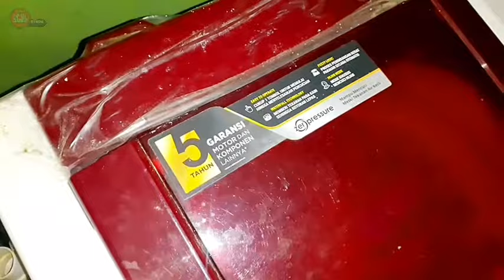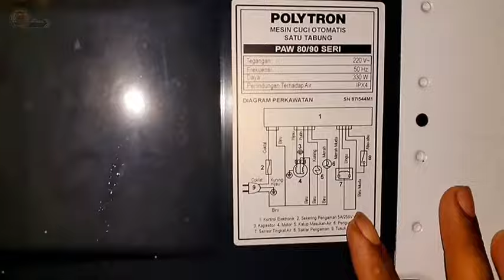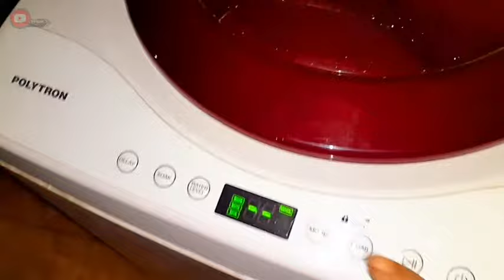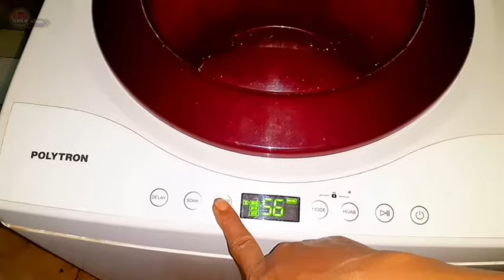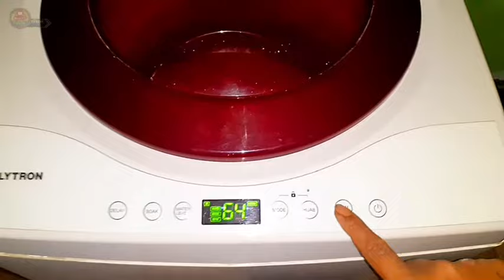CARA MEMPERBAIKI MESIN CUCI POLYTRON MATI TOTAL LANGKAH AWAL MENGANALISA PENYEBABNYA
servis mesin cuci 1 tabung merek polytron kondisi mesin ini mati total aku perhatikan mesin cuci ini masih baru dan garansinya masih ada teman teman tapi berhubung di lokasi jauh dari perkotaan terpaksa di servis mesin cuci polytron ini...
ok lanjut oprek lagi kenapa mesin cuci ini tidak mau menyala saat di nyalakan..??
setelah aku bongkar di bagian belakang mesin cuci ini ada sebuah part yg mungkin jarang di perhatikan tapi langkah awal mengatasi mesin cuci yang tidak bisa menyala ini pastikan dulu tegangan 220v mqsuk dulu setelah itu baru oprek di bagian modul dari pada medin cuci polytron ini..
setelah perbaikan dan tidak ganti apa apa alhamdulillah menyala
motor mesin cuci berfungsi semua dan juga selenoid mesin cuci juga berfungsi.

SELAMAT DATANG Di Channel AGUS ELEKTRONIKA
APABILA SUKA DENGAN VIDEO INI

TAG (ignori):

POWER AMPLI
POWER SEDERHANA
AGUS ELEKTRONIKA
⭐⭐⭐TERIMA⭐KASIH⭐⭐⭐